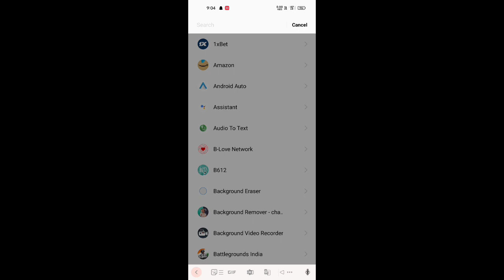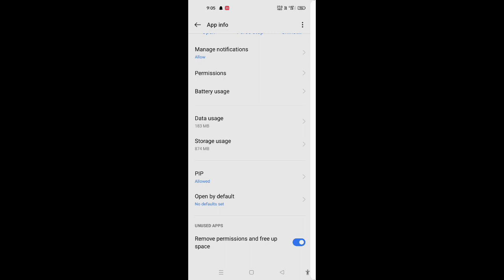opps something went wrong please try again jio cinema problem fix ! jio cinema something went wrong